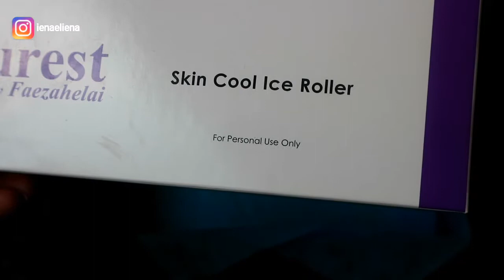Unboxing purest by faezah elai